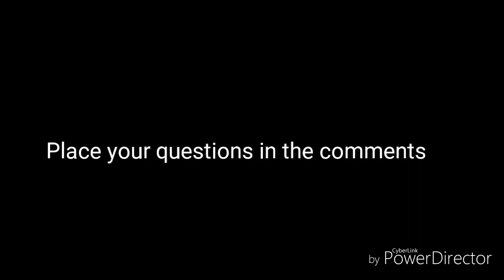Doing ANOTHER QnA